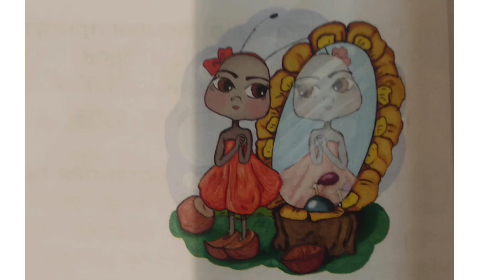Тук-тук ханум//Абдулла Шаиг